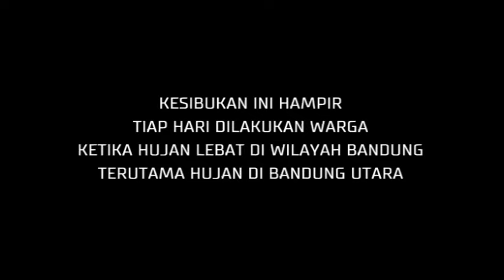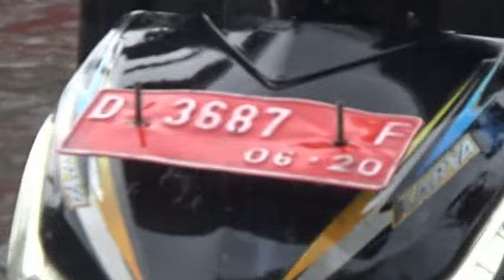Detik-detik BANJIR memasuki pemukiman warga Bandung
Banjir ini terjadi sepanjang aliran sungai Citepus,terutama yang berdekatan dengan sungai tersebut seperti RT 03/05 Curug Candung dan RW 07 Seke Kuda Kel.Mekar Wangi Bandung.

Dan Banjir ini relatif kecil dibandingkan beberapa hari sebelumnya yang hampir sebagian besar wilayah yang ada dalam video tersebut mencapai kedalaman sekitar 1 meter sampai dengan 2 meter,semoga Bencana ini segera berakhir.